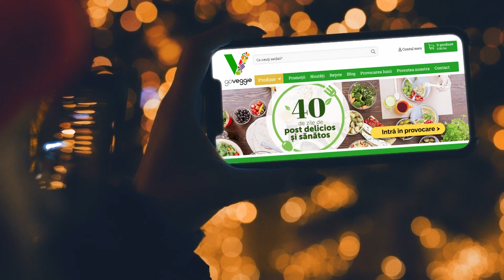Starea Sănătății: La ce (mai) sunt bune citricele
Mă gândesc uneori la cât de repede ne obișnuim nu cu binele, ci cu a ignora binele pe care ni-l putem face atunci când e accesibil. Dacă e ieftin și la îndemână, gata, ne-am pierdut interesul. Mai bine dăm banii pe ceaiuri și suplimente de slăbit sau cărți „celebre” despre diete și super-alimente. Super-alimente, în sensul că sunt sănătoase, nu leacuri pentru orice boală, sunt citricele, spre exemplu.

Referințe:
(Fruits and vegetables consumption and risk of stroke: a meta-analysis of prospective cohort studies)
(Bioavailability of orally administered water-dispersible hesperetin and its effect on peripheral vasodilatation in human subjects: implication of endothelial functions of plasma conjugated metabolites)

Pentru sugestii și reclamații ne puteți găsi la:

Telefon:
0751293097  (de luni până vineri, intre orele 9:00 – 18:00)